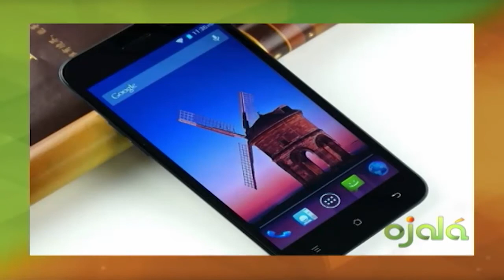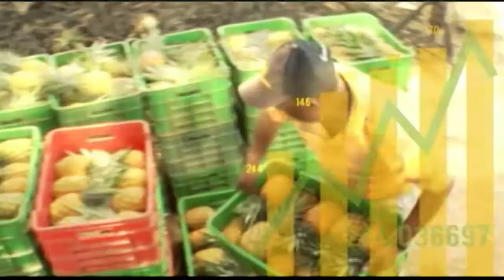Ojalá | Ecomundo | Lucas Vicens | 09-4-18 | Canal 4RD